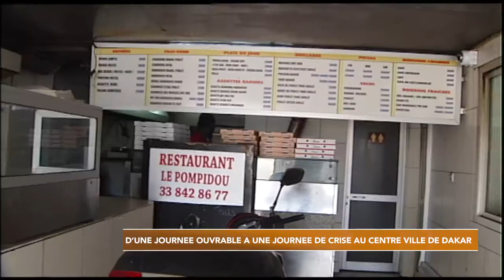Vendredi 5 Mars : un jour de crise à Dakar